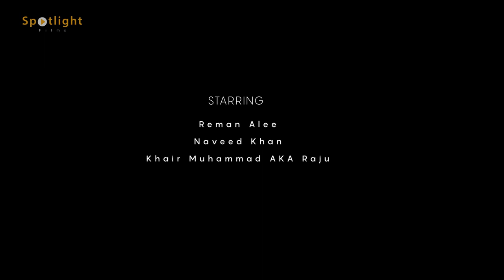The Ambulance | Short Film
This short film is shot on iphone 12 pro max

Direct / DOP / Editor
Bilal Farooque
Assistant:
Zoran william
Starring: Rehman Ali _Naveed khan _ Khair Mohammad AKA Rahju Lagari